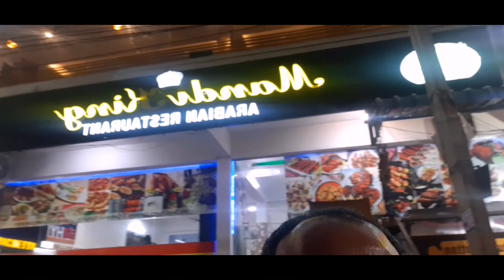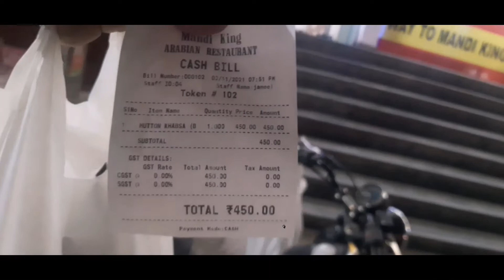Happy (chhoti/mini) Diwali!!Lights & Diyas🪔!!crackers shopping!!Mandi king Arabian Restaurant!!